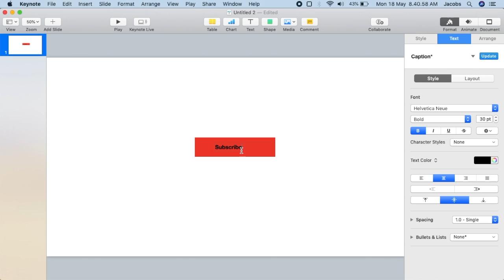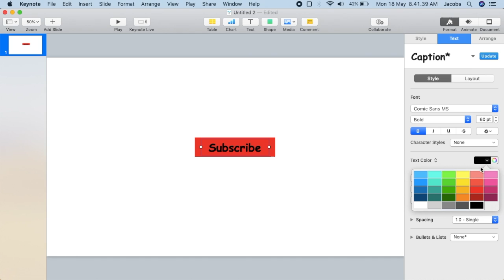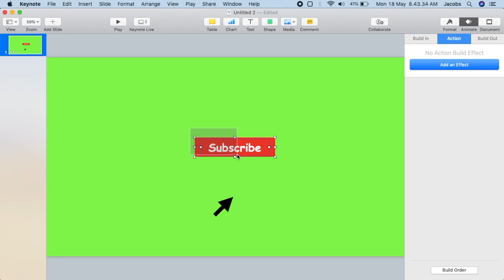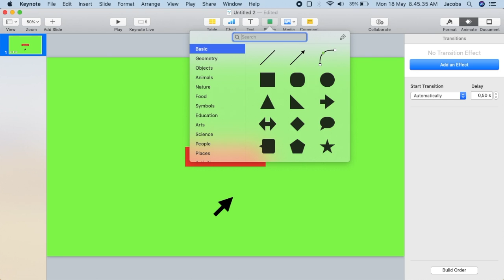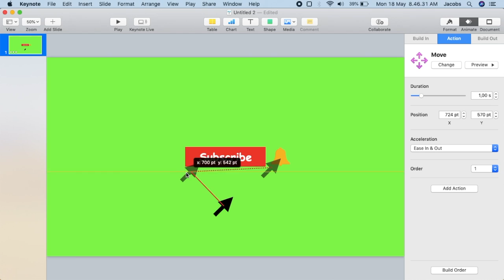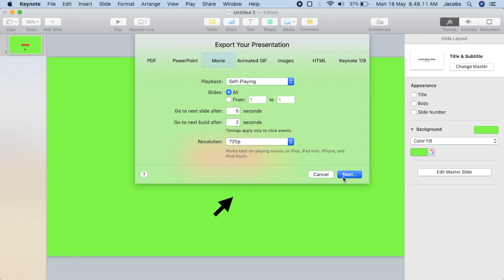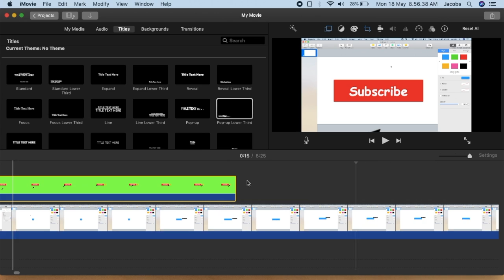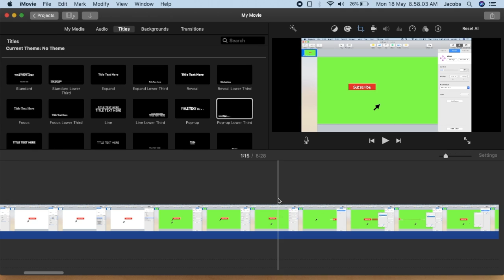how to make a animated subscribe button for your youtube video